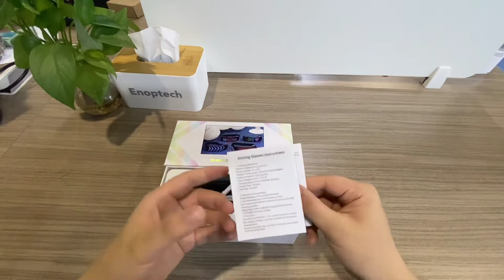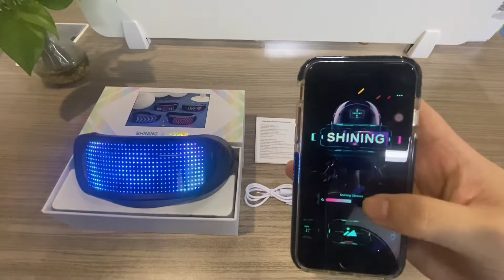SPORTS WINDPROOF PROGRAMMABLE RGB LED LUMINOUS GLASSES WITH APP /DIY/TEXT/ANIMATION/GRAFFITI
LED Glowing Products from Enoptech
US Amazon Store：
Sample Order (Non-US Countries Order)